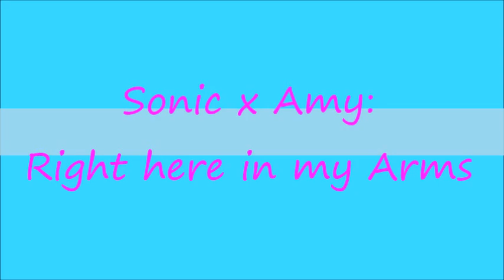Sonic x Amy: Right here in my arms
oh boy, heh, I'm not sure why I gave these two this song, LOL. I mean, I thought it would be cute, as I do say as usual but yeah I just honestly couldn't think of anyone else so I just felt this song would fit them. I mean, when I was younger I did hear this song back when and I actually did think of  SonAmy way back. so yeah, just why not? anywho, enjoy guys. also, it's a Barbie song, I'm not sure why these songs I find from them are good.